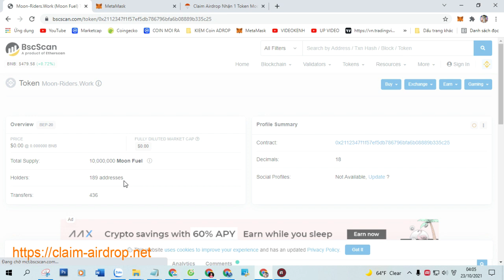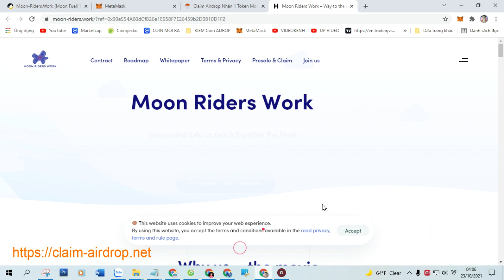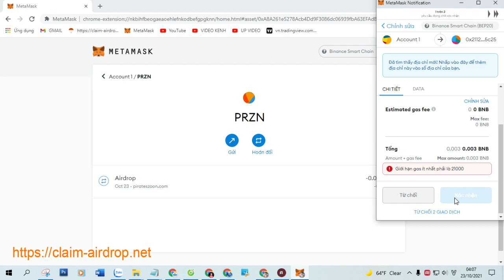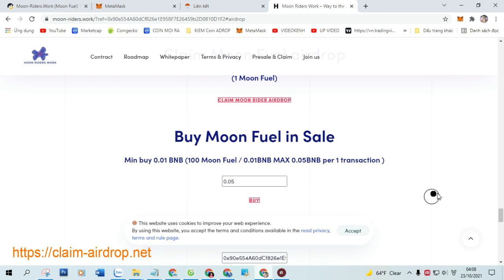Claim Airdrop Nhận 1 Token Moon-Riders.Work (Moon Fuel) Mạng BSC Ví Trustwallet, MetaMask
+ Bước 1: Sao chép Contract :  0x2112347f1f57ef5db786796bfa6b08889b335c25

+ Bước 2: Truy Cập Web Tại Đây Click ( Claim Airdrop ) Nhận Token

🎹Track: Elektronomia & RUD - Memory [NCS Release] Nhạc do NoCopyrightSounds cung cấp. mã thông báo mới nhất, web kiếm coin miễn phí, web kiếm coin miễn phí mới nhất, ứng dụng kiếm coin miễn phí, kiếm coin rút ngay, kiếm tiền rút ngay, hướng dẫn kiếm tiền miễn phí, hướng dẫn kiếm coin miễn phí mới nhất 2021, web kiếm coin, web đào coin, đào tron ​​miễn phí, đào bitcoin miễn phí mới nhất, kiếm dogecoin miễn phí, web kiếm coin miễn phí mới nhất 2021, đào coin trên điện thoại mới nhất, đào, coin mới ra, kiếm bnb, bnb bep20, đào bnb mới nhất, đào coin mới nhất. 🆘️ 🔴 🟢 ⏩ ✅ 💥 👍 🤝 🆗️ ✍ 💟 🎁 🚀 ❤️ web kiếm coin miễn phí mới nhất 2021, đào coin trên điện thoại mới nhất, đào, coin mới ra, kiếm bnb, bnb bep20, đào bnb mới nhất, đào coin mới nhất. 🆘️ 🔴 🟢 ⏩ ✅ 💥 👍 🤝 🆗️ ✍ 💟 🎁 🚀 ❤️ web kiếm coin miễn phí mới nhất 2021, đào coin trên điện thoại mới nhất, đào, coin mới ra, kiếm bnb, bnb bep20, đào bnb mới nhất, đào coin mới nhất. 🆘️ 🔴 🟢 ⏩ ✅ 💥 👍 🤝 🆗️ ✍ 💟 🎁 🚀 ❤️